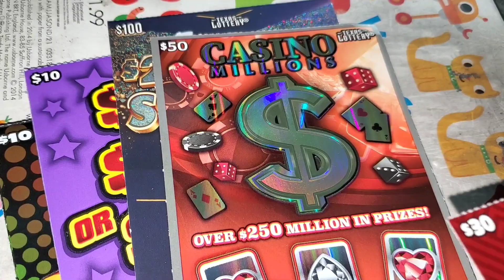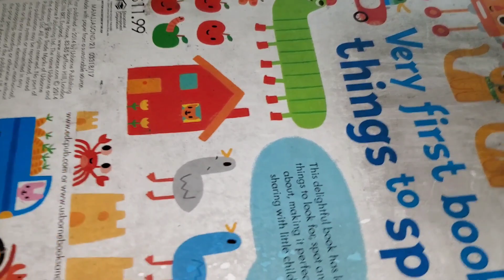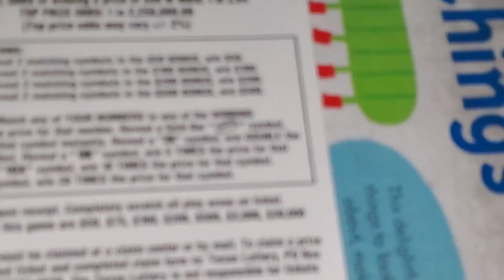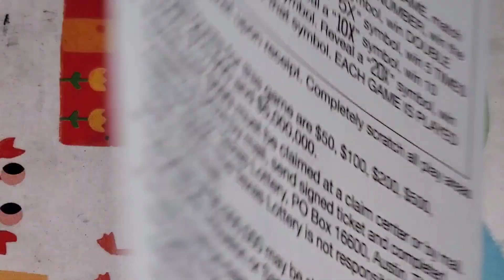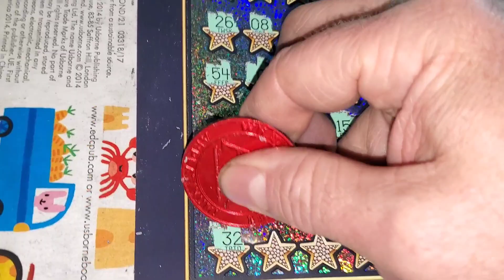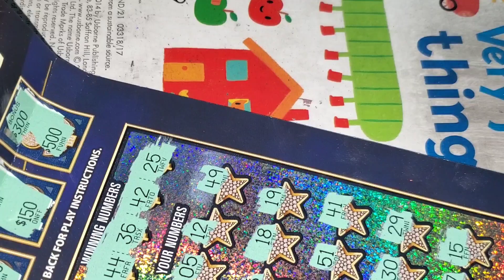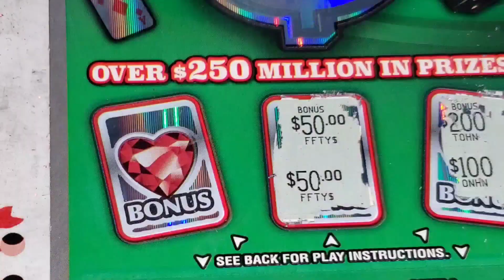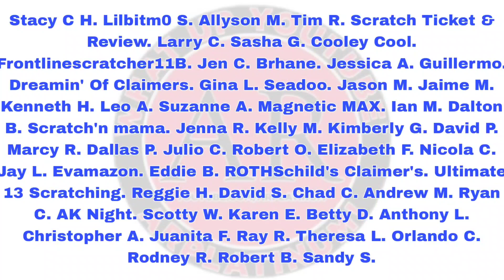FINALLY DID IT! Top row match on a $100 Lottery ticket!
ARPLATINUM
6942 FM 1960 EAST #189

MATRIX ENGAGED
OBLIVION WALKER
GAMBILICIOUS
CHARLES Q.
MELODY S.
JOHN S.
ALEX D.
JAIME M.
FRED C.
B&K SCRATCHERS
AARON H.
Annette M.
Magnetic MAX.
Julio C.
Ian M.
Josh Scratchin McSteigy.
Jodi G.
JAM.
Vickie P.
Laurence W.
Alejandro M.
Kitty M.
The Lucky James Eller.
Johnathan R.
Shawn C.
Scratch Dragon.
David C.
Simon S.
Candace M.
M's Garage.
Stephen M.
Robert O.
Elizabeth F.
Nicola C.
Bobby B.
Jay L.
Evamazon.
Eddie B.
ROTHSchild's Claimer's.
Dallas P.
Ultimate 13 Scratching.
Reggie H.
David S.
David C.
Andrew M.
Ryan C.
AK Night.
Scotty W.
Karen E.
Betty D.
Anthony L.
Christopher A.
Juanita F.
Ray R.
Theresa L.
Orlando C.
Rodney R.
Robert B.
Sandy S.
Allyson M.
Tim R.
Scratch Ticket & Review.
Alex D.
Larry C.
Sasha G.
Cooley Cool.
Frontlinescratcher11B.
Jen C.
Brhane.
Jessica A.
Guillermo.
Dreamin' Of Claimers
Gina L.
Seadoo.
Jack S.
Jason M.
Jaime M.
Kenneth H.
Henry H.
Leo A.
Suzanne A.